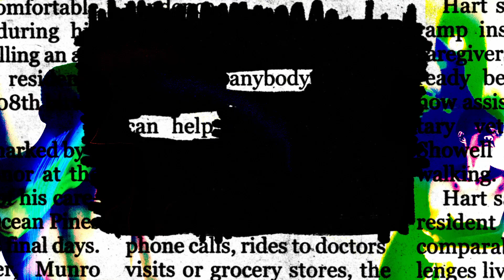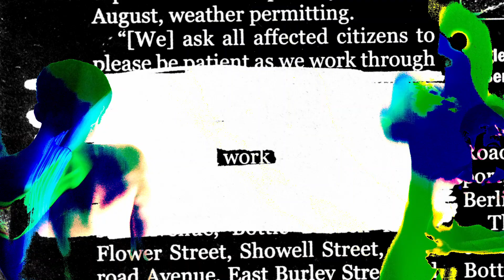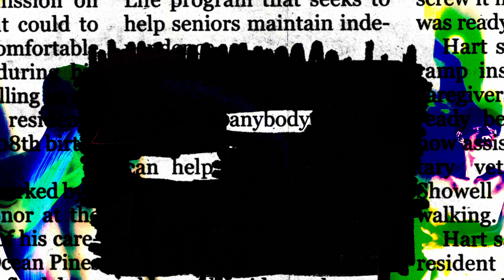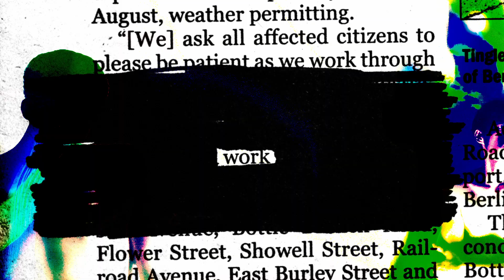vanevainvein - Fair Is Fare (Official Visualizer)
Lyrics:

The cost to be a boss, that’s an arm and a leg
They don’t want war, end up in a desert storm
Just like my backhand, you’ve been forewarn
More or less but less is more so gimme, gimme more

I couldn’t like them any more if they was metaphors
Take into account the bank floating offshore
Stockpile driver, all the drip in a reservoir
Dawgs disappear when, things went south like Ecuador

They got a free choice, its between me, myself and I
Who am I to stop her, so—I let her decide
First man to end up first as a nice guy
Dumb mufackas walk around like a wise guy

Oh my, the effect butterflies by
Look at how the time gone by, gone awry
Seeing with my third eye, talking with a tongue tied
Step aside, cuz you standing with the other side

Yea, ok! Blah, blah, blasé
Hear ‘em say “life ain’t fair,” it’s lassiez
Hero of my story, but a villain in theirs
Wishful thinking blissful, why the fuck should I care

Abra macabre, look at the cadaver
Ari Aster, master when it comes to the disaster

Coulda left and got right back like Maicon
Bed bath and beyond, still get up before dawn
It’s a rough cut, still look like a diamond
By the time he gone is the only time bygones are bygone

Heavy hitter, splitter, Encarnacion
Swinging with the set, the momentum is a pendulum
Keep it to a minimum, she dressed in bare minimum
That’s one example of a sticky situation

My credit overdue so ima overdo
Standing over you, are you shocked like Pikachu
Rap game Caillou but I ain’t fuckin’ nice to you
Truth hurts, why would I lie to you!?

Off speed the speed ball—I don’t know what to tell ya
Watchmaker move the needle like paraphernalia
Either I will—or the paranoia destroy ya
Vindicated, so I’m coming for my vendetta

And still I rise like Maya or a Phoenix
Speaking from a place of the zenith
Everything I say, double meaning, double helix
Be a good dimwit or an evil genius

The road less traveled mo scenic
No matter how they wanna spin it, I’m a cynic
The way I can spin it, put on a clinic
Losers know how to lose, winners find a way to win it